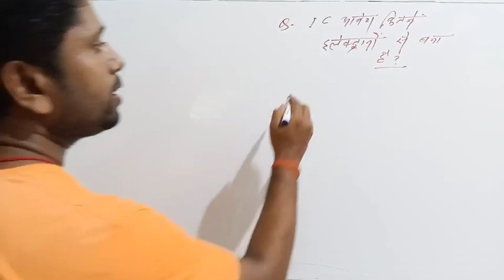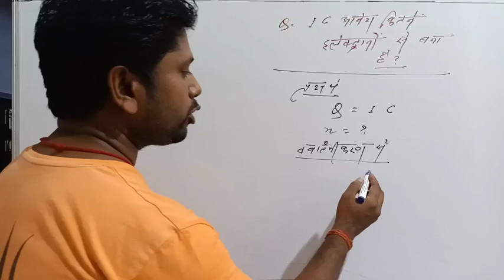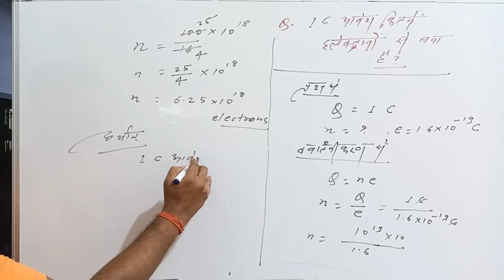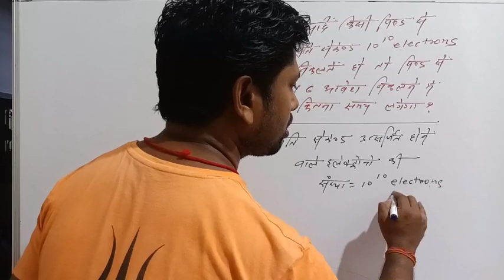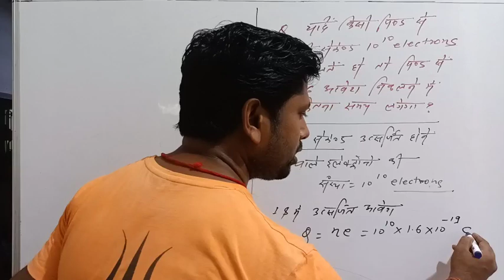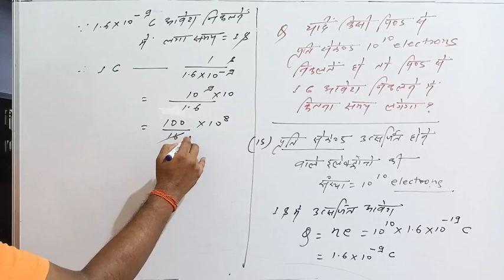class 12 chapter 1 || term 1 || ncert || jac board || कुलाम आवेश का एक बड़ा मात्रक है कैसे ?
हेलो स्टूडेंट्स एंड फ्रेंड्स यदि आपलोग इस वीडियो को पहली बार देख रहे हो तो चैनल को सब्सक्राइब जरूर कर लीजियेगा ,क्योकि मैं आपलोगो के लिए लगातार मेहनत करने वाला हु जब तक कि आपलोगो का परीक्षा नही हो जाती

Hello students and friends, if you are watching this video for the first time, then you must subscribe to the channel, because I am going to work continuously for you till your exam is not done.

वीडियो के बारे में :- इस वीडियो में यह बताया गया है कि आवेश कैसे एक बड़ा मात्रक है ?

About Video :- In this video it has been told that how charge is a big unit?

class 12 physics chapter 1 electric charges and fields notes
class 12 physics chapter 1 mcq
class 12 physics chapter 1 objective questions in hindi
class 12 physics chapter 1 mcq questions pdf download
class 12 physics chapter 1 mcq questions and answers
class 12 physics chapter 1 book pdf in hindi
class 12 physics chapter 1 electric charges and fields notes physics wallah
class 12 physics chapter 1 electric charges and fields formula
class 12 physics chapter 1 electric charges and fields notes in hindi
class 12 physics chapter 1 exercise solutions pdf
class 12 physics chapter 1 exercise questions
class 12 physics chapter 1 formulas
class 12 physics chapter 1 formulas pdf
class 12 physics chapter 1 formulas sheet
class 12 physics chapter 1 fill in the blanks
class 12 physics chapter 1 full notes
class 12 physics chapter 1 formulas in hindi
class 12 physics chapter 1 full chapter
class 12 physics chapter 1 gauss law
physics wallah class 12 physics chapter 1 gauss law
physics class 12 chapter 1 in gujarati
class 12 physics chapter 1 handwritten notes
class 12 physics chapter 1 handwritten notes physics wallah
class 12 physics chapter 1 handwritten notes pdf download
class 12 physics chapter 1 hindi medium notes pdf
class 12 physics chapter 1 handwritten notes in hindi
class 12 physics chapter 1 hindi me
class 12th physics chapter 1 hindi medium
class 12 physics chapter 1 important questions with answers

class 12 physics chapter 1 ka notes in hindi
class 12 physics chapter 1 ka notes
class 12 physics chapter 1 notes kerala syllabus